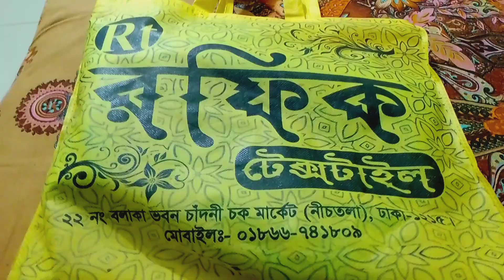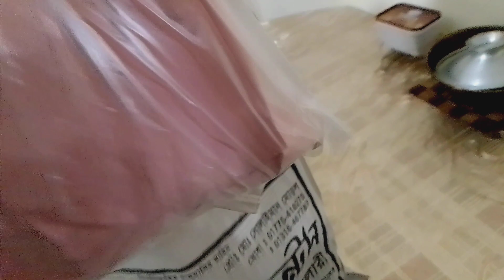ঈদের পরে এসেই এত শপিং করলাম আমরা | shopping for home decoration |PriyankaYusufvlogs